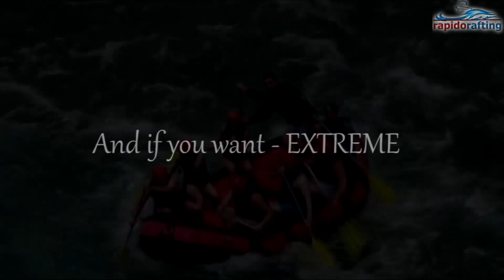Rafting i Kanjoning Turcja Alanya Koprulu Kanyon